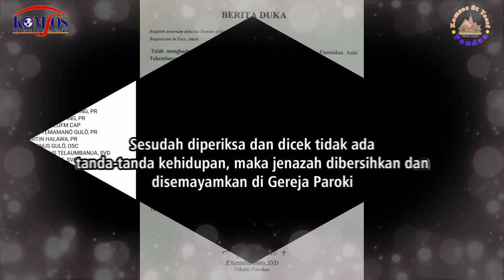Kronologi Kematian Pastor Tola Pr | Keuskupan Sibolga Berduka Lagi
Komsos St Yosef Pandan lewat video ini kita bersama mendapat berida tidak mengenakkan, Imam muda kesukupan Sibolga begitu cepat berpulang ke pangkuan Bapa di surga. Serasa tidak percaya namun inilah kejadiannya bahwa kematian itu adalah misteri Ilahi yang kadang kita manusia tidak sanggup memahaminya.

Semoga Seluruh kerabat keluarga dan juga para Imam Deosesan Keuskupan Sibolga menerima Peristiwa iman ini. Dan kita yakin bersama bahwa saat ini, Alm. Romo Philipus Tola Awo Harefa Pr, berbahagia bersama para Kudus Allah dalam Kerajaan Surga.

Terimakasih kepada seluruh Romo, suster dan para sahabat yang dengan tulus melepasakan kepergian Imam kita ini. Dan untuk foto-foto ilustrasi ini kami ambil dari akun Fb para sahabat Komsos. Terimakasih segala...

Selamat Jalan ke Surga Abadi Rm. Tola.